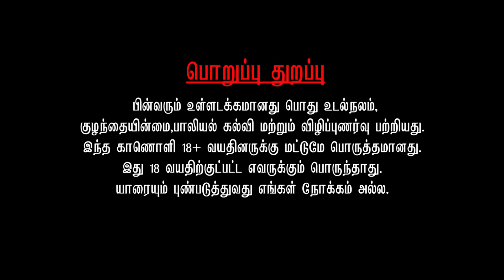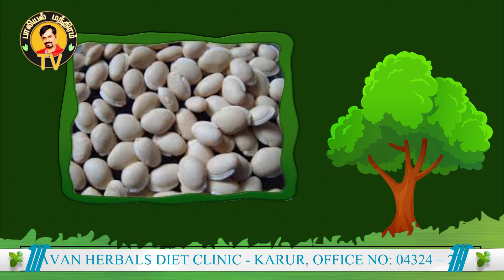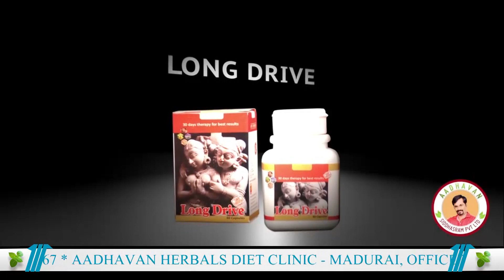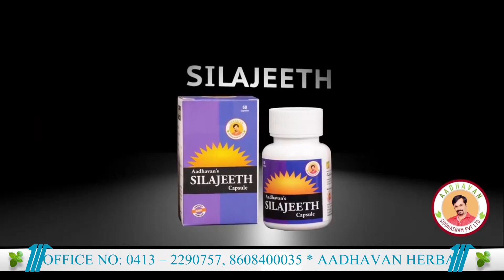பாலுணர்ச்சியை அதிகரிக்கும் மொச்சைக்கொட்டை | டெஸ்டோஸ்டிரான் உற்பத்திக்கு | காம இச்சை தரும் மொச்சை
பாலுணர்ச்சியை அதிகரிக்க, டெஸ்டோஸ்டிரான் மற்றும் விந்தணுக்கள் உற்பத்திக்கு மொச்சைக்கொட்டை(காமஇச்சை அதிகரிக்க மொச்சை)

Websites

CHENNAI - MADURAI - KARUR - TRICHY - PONDY - SALEM - COIMBATORE